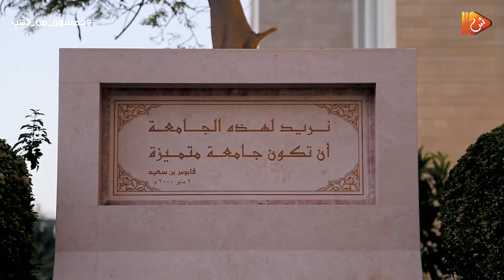جامعة السلطان قابوس صرح علمي شامخ